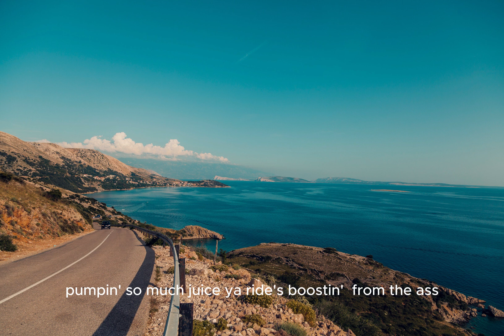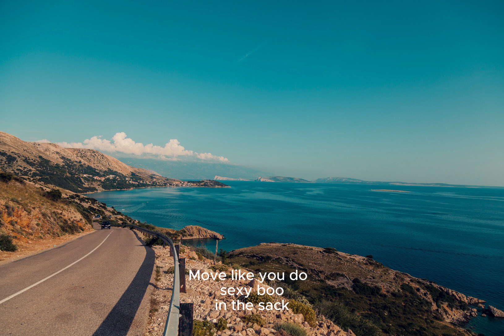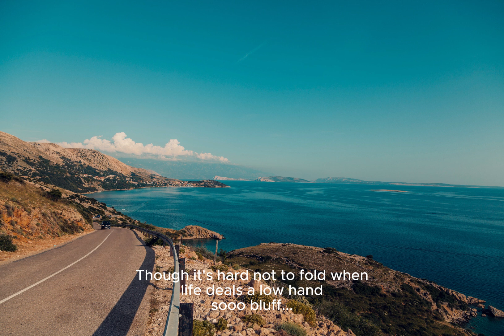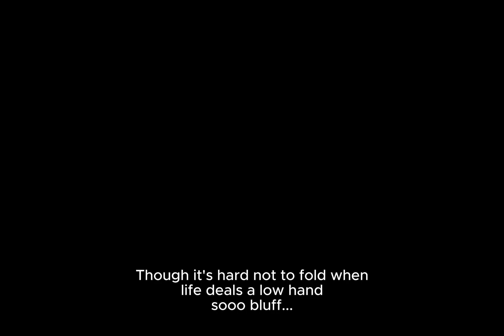Ridin' - BiG SiGz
Anno Domini Nation beat